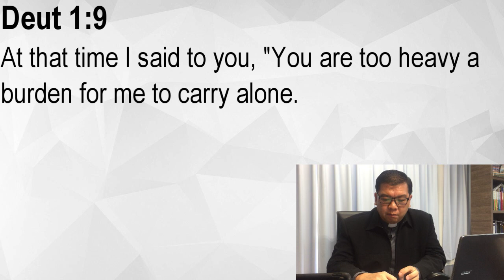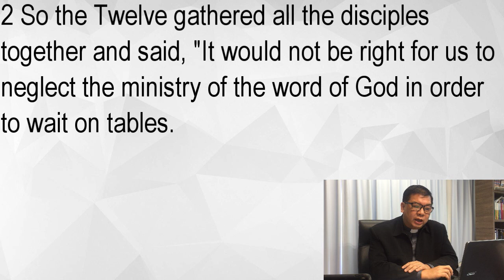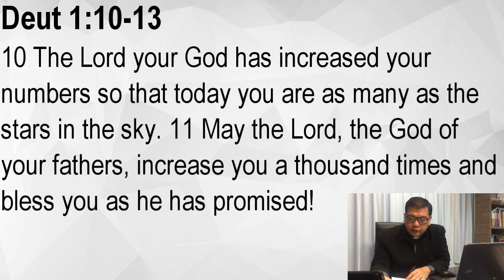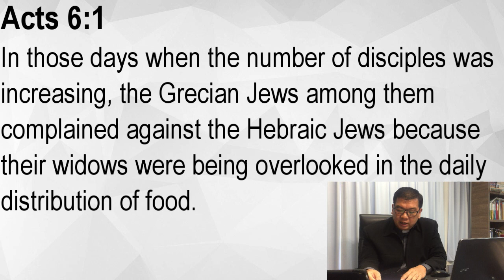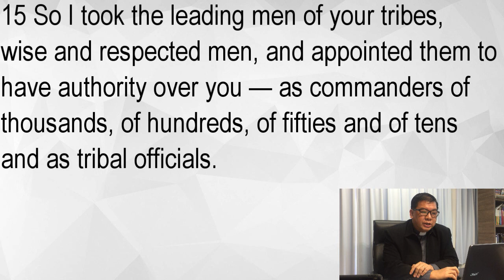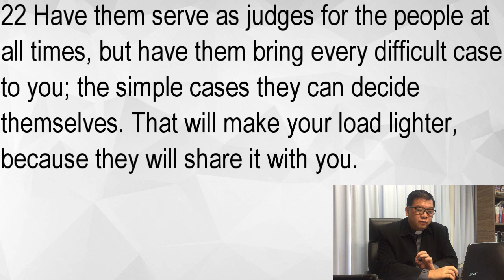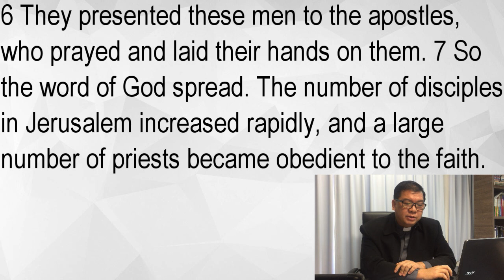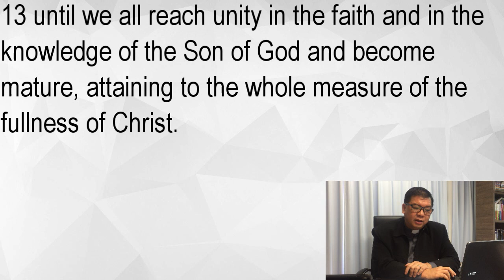07 June -- English Sermon